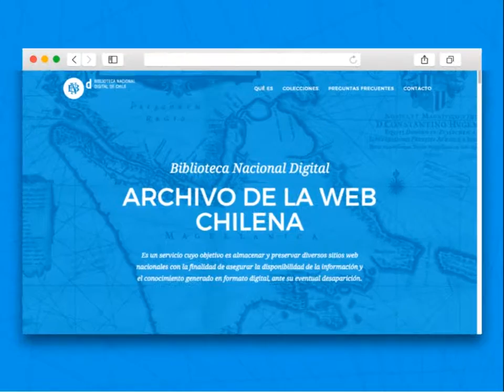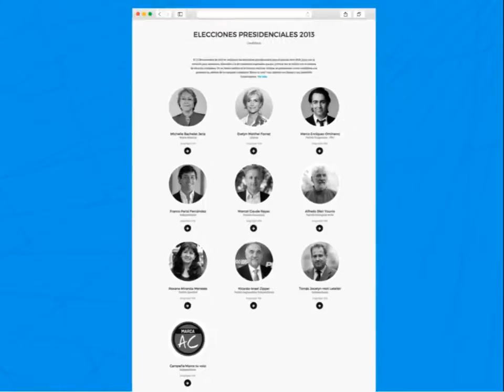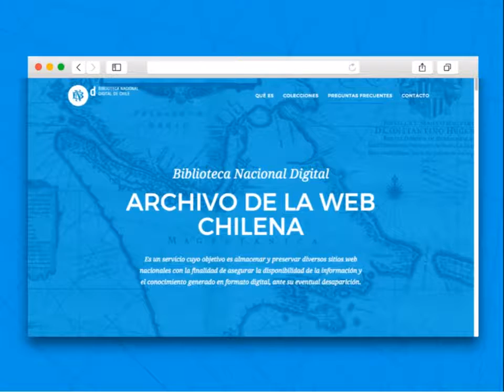Archivo de la Web Chilena - Biblioteca Nacional Digital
La Biblioteca Nacional Digital de Chile cuenta, a partir del 18 de agosto de 2015, con un nuevo servicio: el Archivo de la web chilena. Su objetivo es almacenar y preservar diversos sitios web nacionales con la finalidad de asegurar la disponibilidad de la información y el conocimiento generado en formato digital, ante su eventual desaparición. El Archivo que fue inaugurado en el marco de las celebraciones de los 202 años de la Biblioteca Nacional de Chile, puede ser visitado